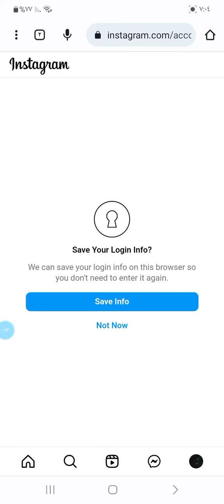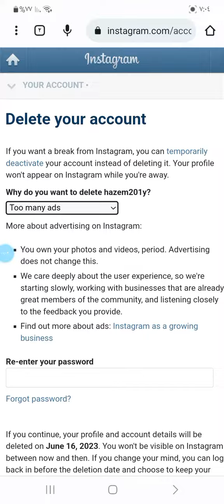حذف حساب انستقرام نهائيا